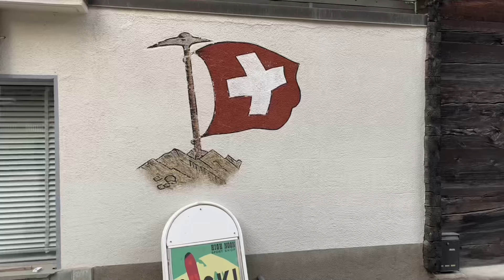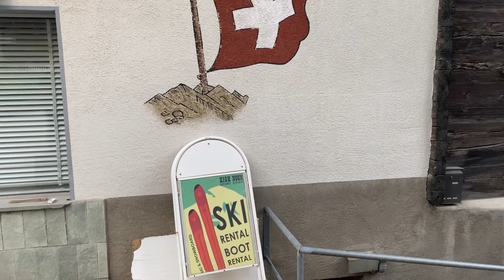Rundgang durch Saas Fee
Kommt mit durch einen gemütlichen Rundgang durch das charmante Schweizer Bergdorf Saas Fee.